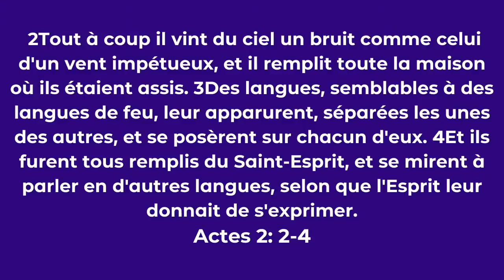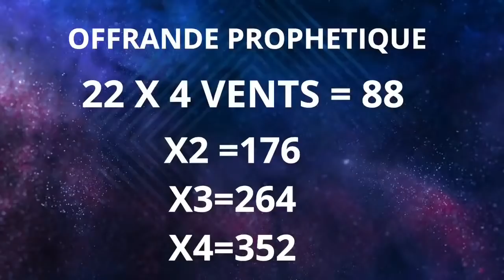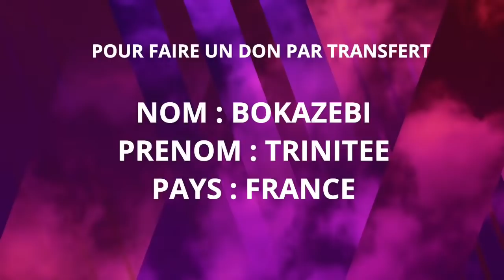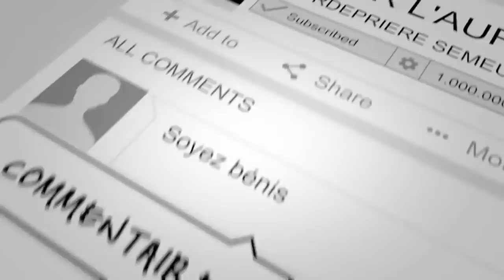🛑 ( REPLAY ) JOUR 20 SESSION 4 I JE REÇOIS LE FEU DU SAINT ESPRIT BY PROPH FRIDHA MANZIONI